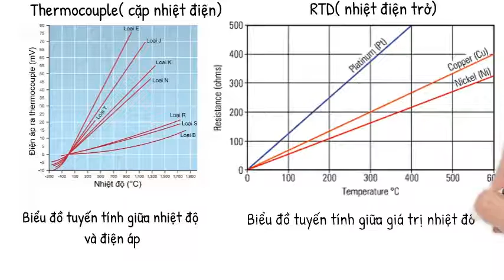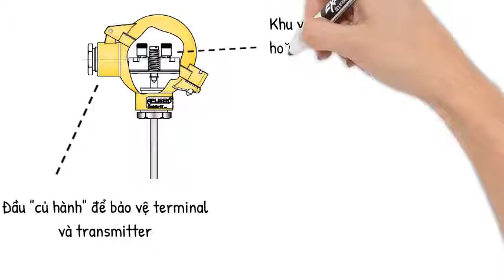INO Measure Co , Ltd - Tư vấn mua sắm cảm biến nhiệt độ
INO MEASURE CO.,LTD nhà phân phối hàng đầu về cảm biến nhiệt độ
1. Phân khúc khách hàng mà chúng tôi hướng tới:
 Nhà máy sản xuất sắt thép, tôn, xi măng, khai khoáng
 Ngành dầu khí, ngành điện
 Doanh nghiệp FDI trong các khu công nghiệp
2. Tổng quan các sản phẩm INO cung cấp
• Đo lường và kiểm tra
 Lưu lượng - Áp suất
 Nhiệt độ - Độ ẩm
 Vị trí - Khoảng cách
 Đo lực – Đo Momen
 Đo quang - Âm thanh
 Thiết bị hiệu chuẩn
 Phân tích thử nghiệm
 Đo các đại lượng điện
• Tự động hóa
 Tự động hóa - Phần cứng
 Tự động hóa - Phần mềm
 Sản phẩm cơ điện trong dây chuyền sản xuất
3. Vai trò của cảm biến nhiệt độ
Khi mà công nghiệp hóa ngày càng phát triển thì tự động hóa ngày càng chiếm vị trí quan trọng của ngành. Tự động hóa nay không còn xa lạ đối với nhiều người khi nó tham gia vào hầu hết các quá trình sản xuất, từ lúc bắt đầu cho tới kết thúc. Cảm biến nhiệt độ là một trong những thiết bị được ứng dụng rộng rãi trong sản xuất xi măng, sản xuất tôn thép, các nhà máy sản xuất trong các khu công nghiệp…(trong quá trình nung, luyên đúc, ủ, tôi)…
4. Bên cạnh cảm biến nhiệt độ, chúng tôi cung cấp sản phẩm tự động hóa & đo lường của các hãng:
5. Chúng tôi có nhiều năm kinh nghiệm bán hàng, tư vấn thay thế và nâng cấp sản phẩm của các hãng:
ABB, Schneider, SIEMESN, Balluff, IFM, Phoenix Contact, Kromschroder, Endress Hauser, Italweber, Befkhoff, Kubler, …
► Công ty Giải pháp và Công nghệ Đo lường INO, nhà cung cấp các thiết bị đo lường và tự động hóa công nghiệp